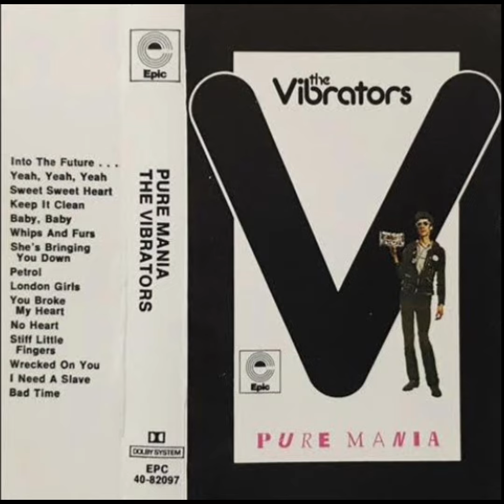14.I Need A Slave - The Vibrators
I Need A Slave
Disco:Pure Mania